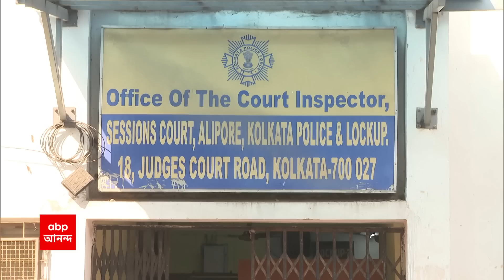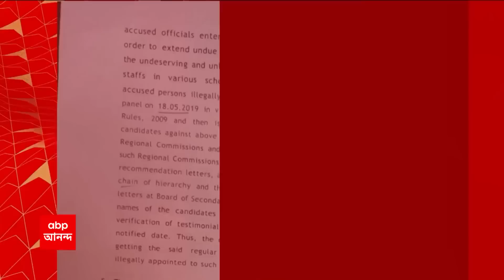ISF: নৌশাদ সিদ্দিকির গ্রেফতারি মামলায় হাইকোর্টের কড়া প্রশ্নের মুখে রাজ্য | ABP Ananda Live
Court on ISF arrest: আইএসএফ (ISF) বিধায়ক নৌশাদ সিদ্দিকির গ্রেফতারি মামলায় হাইকোর্টের কড়া প্রশ্নের মুখে রাজ্য। একটা ঘটনায় ৮৮ জন গ্রেফতার? প্রতিরোধমূলক গ্রেফতারির ক্ষেত্রের এতদিন ধরে ৮৮ জন জেলে? এই ধরনের ঘটনায় ১-২ জন নেতাকে হেফাজতে নিলে ঠিক আছে, কিন্তু ৮৮ জন? এই ৮৮ জনের ভূমিকা প্রমাণ করার মতো ভিডিও রেকর্ডিং আছে তো? রাজ্যের আইনজীবীকে প্রশ্ন করে বিচারপতি জয়মাল্য বাগচীর ডিভিশন বেঞ্চ। একজন নেতা বা বিধায়কের এই ধরনের ভূমিকা হয়? গণতন্ত্রের নামে এই ধরনের আচরণ করা যায়? প্রতিবাদের নামে এই ধরনের অনিয়মিত আচরণ করা যায় কি? নৌশাদের আইনজীবীকেও প্রশ্ন করেন বিচারপতি। এটা একজন নেতার কাছ থেকে আশা করা যায় না বলে মন্তব্য করেন বিচারপতি জয়মাল্য বাগচী। বুধবার মামলার পরবর্তী শুনানি।